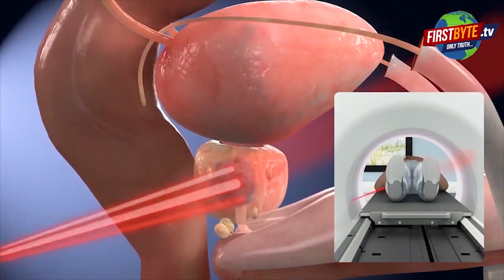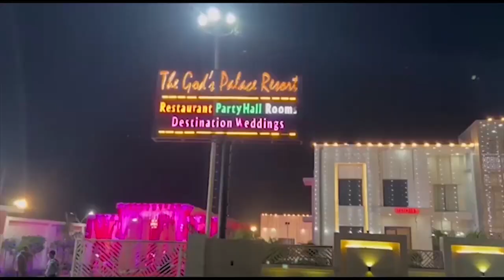मेरठ में 400 लोगों का धर्मांतरण ?आक्रोश में BJP नेता || First byte.tv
बहला फुसलाकर 400 लोगो का धर्म परिवर्तन कराने का आरोप

सैकड़ो लोगो को ईसाई बनाने का आरोप

जबरन घर मे से दैवी देवताओ के हटवाए जा रहे फ़ोटो

बीजेपी नेता सेकड़ो लोगो को लेकर पहुँचे एसएसपी ऑफिस

थाना ब्रहमपुरी क्षेत्र मुकुट महल के पास का मामला